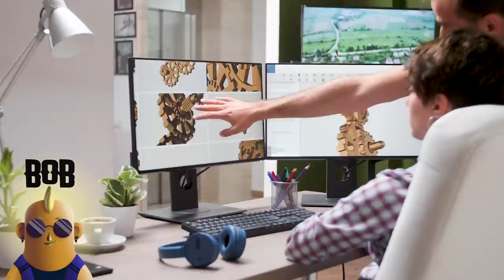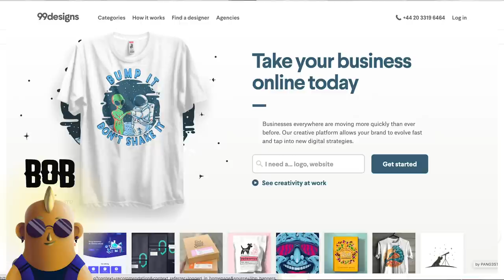Why 99% Of People Fail at Print on Demand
Are you struggling with print on demand, selling t-shirts, hats, mugs, all these types of products? Well, in this video I break it down into 3 types of people. I also give advice for each person, so you can decide which category you fall under and maybe understand a bit better why print on demand isn't working out for you.